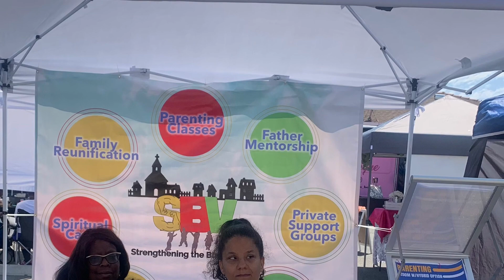SBV Feb 2023 Course Announcement